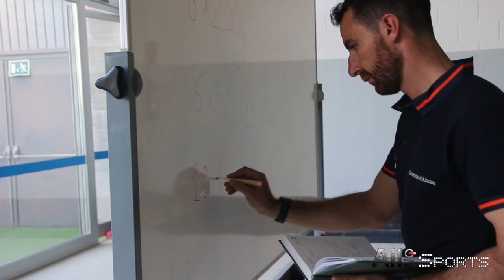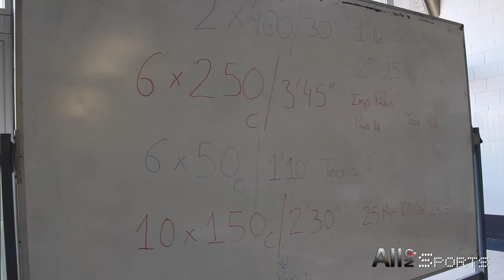Reportaje a TRIATLÓN UNIVERSIDAD ALICANTE | Entrevista ROBERTO CEJUELA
Hace unas semanas estuvimos pasando el día con los chicos del equipo de triatlón de la Universidad de Alicante y junto a su entrenador, también docente de la misma universidad, el Dr. Roberto Cejuela.

En el tiempo que estuvimos con el equipo de la UA pudimos observar muchos detalles que hacen que este grupo sea un referente por su metodología. Los grandes éxitos de este 2016 y en la pasada temporada avalan el trabajo de Cejuela de su grupo.

El triatlón la UA es un equipo con objetivos claros, sí sumamos esto al conocimiento deportivo de su entrenador, hacen de este el ejemplo perfecto de la profesionalización del triatlón.

Este y otros aspectos los comenta su entrenador Roberto Cejuela en el reportaje.